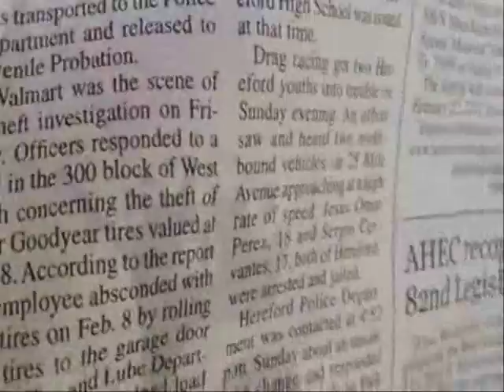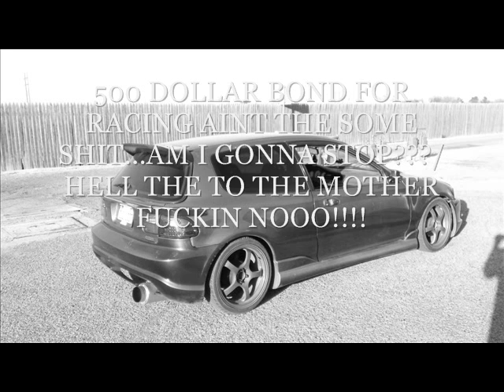street racing in hereford tx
drag racing in hereford tx and got busted!!!